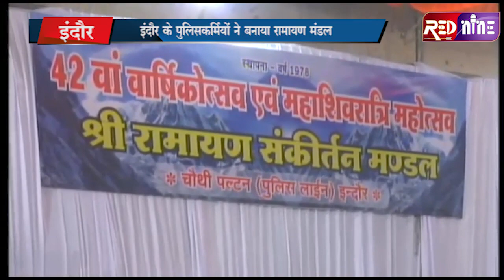RED NINE TVEE:चौथी पल्टन में पुलिसकर्मियों के रामायण मंडल,42 वर्षों से मंडल कर रहा रामायण पाठ